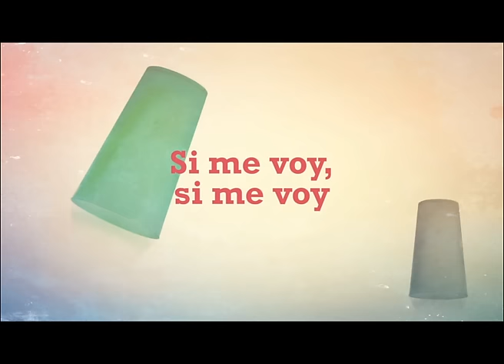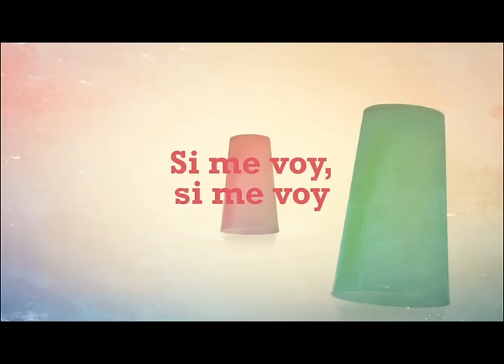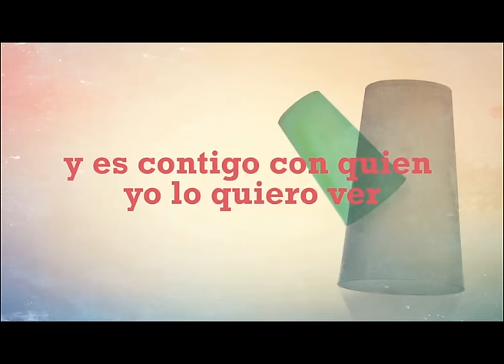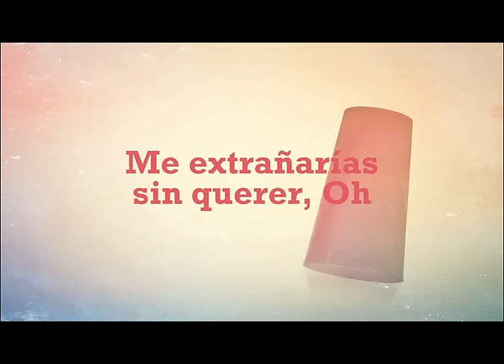'Si Me Voy' (Cups) - Lyric vídeo - Paula Rojo & The Wild Horses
Paula Rojo & The Wild Horses  'Si Me Voy' (Cups) Lyric video

Universal Music Spain 2013